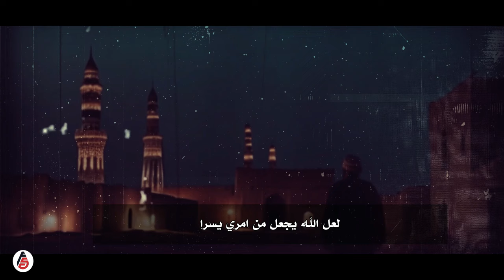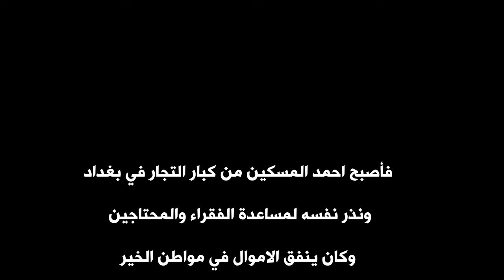من روائع القصص في التاريخ الاسلامي قصة اليتيم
من روائع القصص في التاريخ الاسلامي قصة اليتيم .. حدثت مع احمد بن مسكين البغدادي وهي قصة عجيبة في من القصص والعبر التي فيها المعاني الرائعة